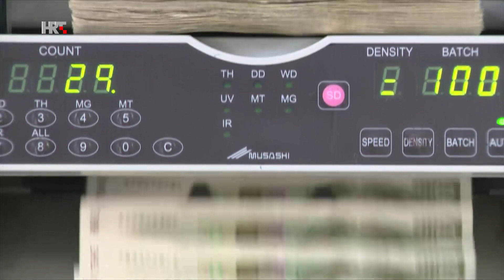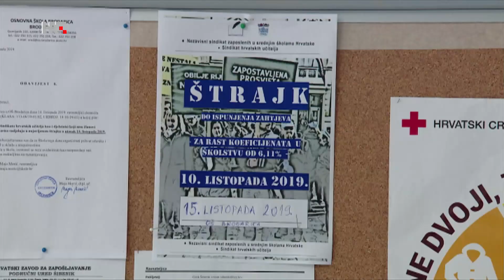Otvoreno: I sindikati i političari slažu se da koeficijente treba mijenjati, 16.10.2019.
Vlada najavila: povećanje osnovice plaće javnim i državnim službenicima za 6,12%, svim radnicima povećanje neoporezivog dijela plaće s 3.800 na 4000 kuna, rast će i minimalna plaća.

Sindikati u školstvu ipak ne odustaju od štrajka. Poručuju: Vlada obmanjuje javnost, ovo ne rješava problem. Zašto Vladina ponuda nije prihvatljiva učiteljima i nastavnicima? Što kažu ostali radnici u javnim i državnim službama? Kako će na rast minimalne plaće reagirati poslodavci?

Na ova pitanja u emisiji HRT-a Otvoreno urednice i voditeljice Zrinke Grancarić odgovarali su Tomislav Ćorić, bivši ministar rada i mirovinskog sustava i aktualni ministar zaštite okoliša i energetike, Sabina Glasovac, saborska zastupnica i potpredsjednica Kluba zastupnika SDP-a, Milorad Batinić, predsjednik Kluba zastupnika HNS-a, Krešimir Sever, predsjednik Nezavisnih hrvatskih sindikata, Davor Majetić, glavni direktor Hrvatske udruge poslodavaca (HUP) i Boris Pleša, predsjednik Sindikata državnih i lokalnih službenika i namještenika RH.